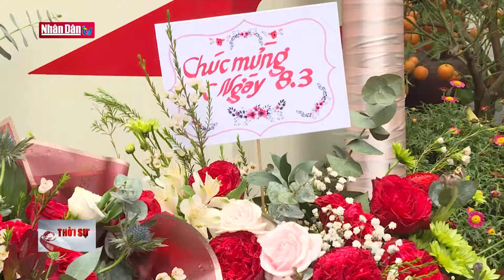Đa dạng thị trường hoa ngày 8-3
Đa dạng thị trường hoa ngày 8-3 | Truyền Hình Nhân Dân
1. Dự Báo Thời Tiết Hôm Nay